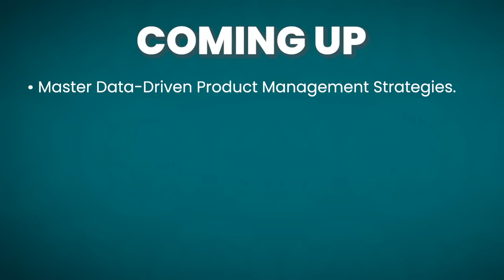Navigating the Data Maze: Mastering Decision-Making with Bhavik Patel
Episode Overview:
Welcome to a pivotal episode of the Data Team Success Podcast! Today, we're thrilled to feature Bhavik Patel, a luminary in the realm of data-driven decision-making. Join us as Bhavik demystifies the complexities of data in the corporate world, offering unparalleled insights and strategies for harnessing data to drive product excellence.

🔍 In This Episode, You’ll Discover:

Overcoming Data Capture Challenges: Bhavik delves into the intricacies of data gathering within product teams, offering solutions to common obstacles.
Cultural Nuances in Data Utilization: Insights into the subtle cultural challenges in product teams, focusing on the pivotal role of product managers in data stewardship.
Synergizing CTOs and Product Teams: Strategies to bridge the gap between technical data management and the need for actionable product insights.
The Missing Link in Product Management Upskilling: An in-depth look at why product managers often overlook data skills and how to shift this paradigm.
🚀 Why This Episode Is a Must-Watch:
Bhavik’s expertise goes beyond theory, providing practical, actionable advice that data leaders can implement immediately. This episode is not just a conversation; it's a roadmap to elevating your product management game through the power of data.

🌟 Special Focus:

Evolving Role of Product Managers: Explore how the modern era of business is reshaping the dynamics within organizations and amplifying the role of data in product management.
Balancing Analysis and Action: Bhavik shares his secrets on achieving the perfect balance between relying on data analysts and understanding key metrics firsthand.
💡 For Data Leaders and Innovators:
Whether you’re at the helm of a data team or integrating data into your product strategies, this episode is packed with wisdom that could redefine your career and approach to data.

🔗 Connect with Bhavik:
Don't miss out on Bhavik's ongoing insights – follow him on LinkedIn for a continuous stream of data-driven wisdom.

This series is brought to you in collaboration with Amplitude, leaders in Product Analytics.

🎧 Tune in now to reshape your data strategy and unlock the full potential of your products with Bhavik Patel’s expert guidance!

⏱️⏱️VIDEO CHAPTERS⏱️⏱️:

00:00:00 - Unlocking the Secrets of Data-Driven Decision Making in Product Management
00:03:11 - Overcoming Cultural and Technical Challenges in Data Collection for Product Teams
00:06:02 - The Role of Product Managers in Driving Data Focus and Upskilling for Better Decisions
00:08:59 - How to Turn Data into Product Success: Strategies for Effective Data Utilisation
00:11:57 - Balancing Risk Management and Disaster Recovery in Product Management
00:14:58 - Redefining the Impact of Product Managers on Business Growth and Data Strategy